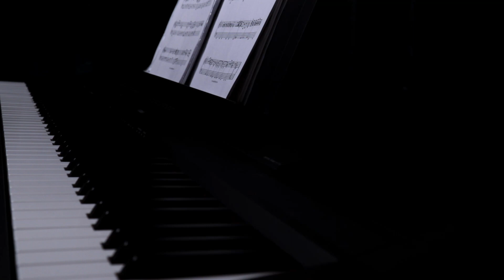Я люблю тебя до слёз - Игорь Крутой